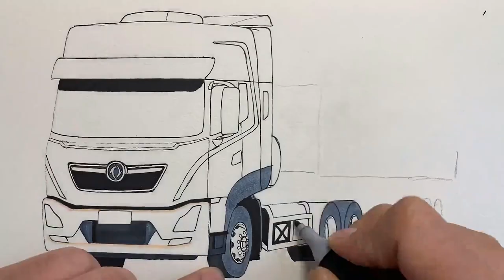Hand-painted Dongfeng Tianlong kl semi-trailer